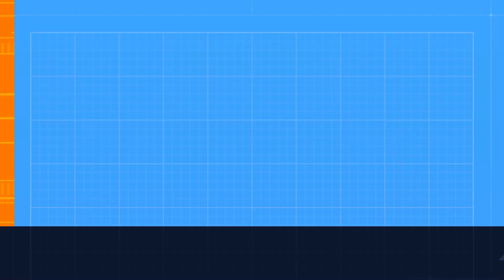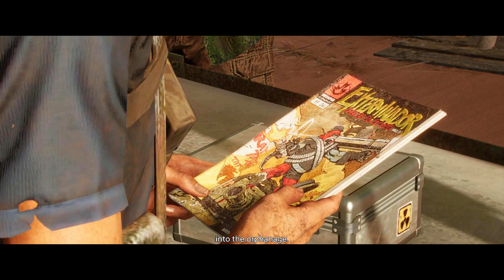Fry Cry 6 | Operation 2 (Du or Die)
In 1967, a guerrilla revolution led to Yara being isolated from the rest of the world. Since then the island has been frozen in time for decades, thus wrecking the Yaran economy to the brink of collapse.

In 2014, Antón Castillo, the son of deposed former president Gabriel Castillo, is elected president of Yara and promises stability with the creation of "Viviro", a new cancer treatment drug developed from Yara's tobacco. Seven years later, he announces a draft "lottery" to enslave workers for the tobacco fields. As the Fuerzas Nacionales de Defensa (FND), the country's armed forces, begins rounding up poor citizens in the capital city of Esperanza, Dani Rojas joins with friends Lita Torres and Alejo Ruiz in planning an escape to make a new life in the United States. Alejo is shot and killed, but Dani and Lita escape on a fishing boat with other refugees, bound for Miami. However, the boat is stopped by Antón, who reveals his son Diego Castillo was attempting to sneak away on the boat as well; after retrieving him, Antón orders the boat sunk by gunfire. Dani and Lita survive, but Lita succumbs to her injuries after bidding Dani to seek out the "Libertad" guerilla movement, led by Clara Garcia.

After assisting Clara and ex-spymaster and Libertad weapon maker Juan Cortez, Dani is given the task to contact and aid anti-Castillo forces throughout Yara's three major regions: the Montero family, revered by Yara's tobacco workers, in Madrugada, fighting against General José Castillo, Antón's sadistic nephew and commander of Yara's air force; La Moral (an anarchist group of university students) and the "Legends of '67" (the surviving revolutionaries who toppled Castillo's father) in El Este, opposing Admiral Aña Benítez, commander of Yara's navy, and Canadian businessman Sean McKay, who imports Viviro for the Castillo regime; and revolutionary music group Máximas Matanzas in Valle de Oro, contending with María Marquessa, Yara's minister of culture (and Diego Castillo's mother), and Dr. Edgar Reyes, the scientist who created Viviro. During the campaign, Dani crosses paths with Diego on two occasions, first at a foiled assassination attempt on Antón during a public address, and again when Dani is captured and tortured by Antón's second-in-command, General Raul Sánchez; the two form a bond, and Diego saves Dani's life by killing Sánchez and convincing Antón to free Dani.